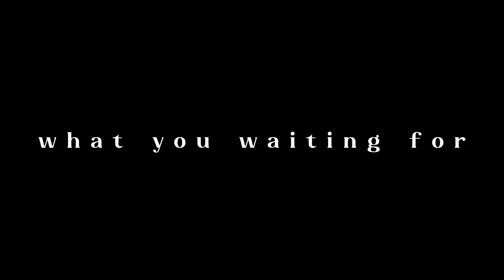jeon somi - what you waiting for (slowed + reverb)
tell me who you're waiting for